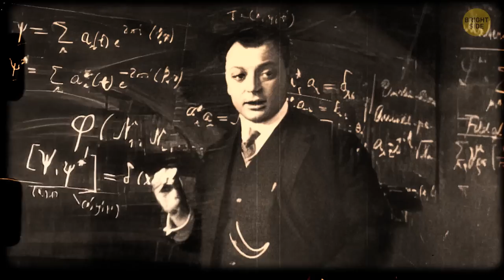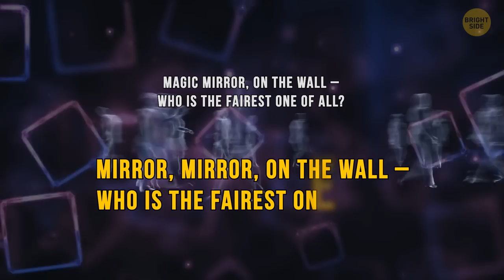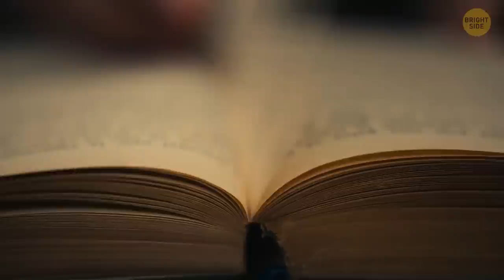This Scientist Made Labs Set on Fire, But How?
Whenever this Nobel Prize winner entered a lab, equipment would break, electrical systems would malfunction and go out of control, and beakers would crack. Sometimes even fires would break out. The name of the scientist was Dr. Wolfgand Pauli, and even his colleagues believed all those incidents weren’t just a matter of bad luck. They called this phenomenon “the Pauli Effect.” This effect seemed to be unique, but there are other unusual phenomena that could affect your life.

Credit:
Nelson Mandela: Library of the London School of Economics and Political Science,